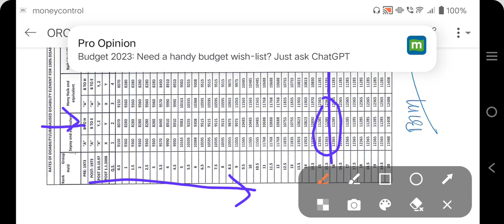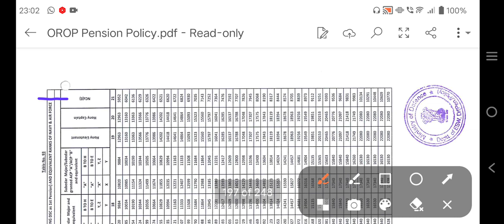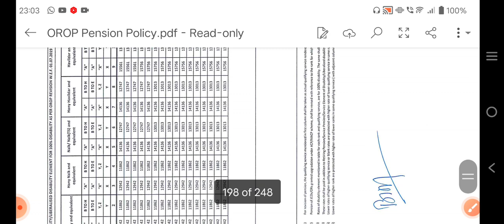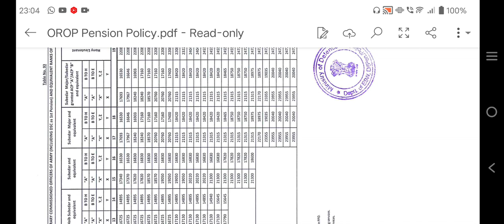OROP पेंशन टेबल हुई जारी -जाने disability pension कितनी बढी?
इसमें आपको orop circulars पर क्लिक करना होगा । टेबल डाउनलोड करके (टेबल 93 )